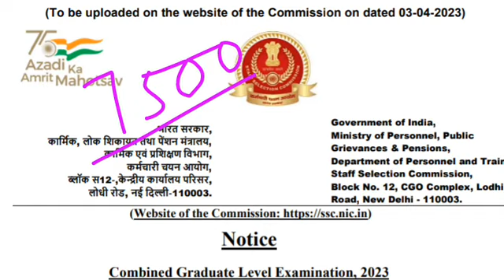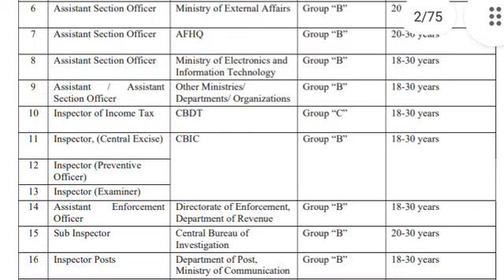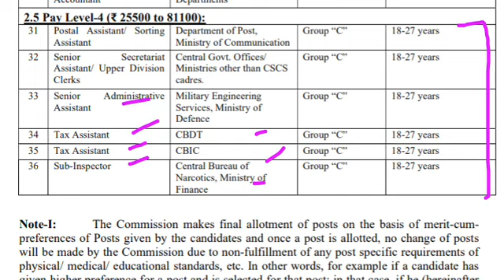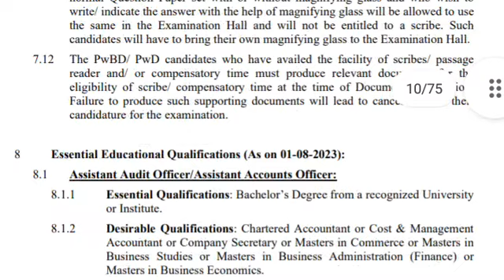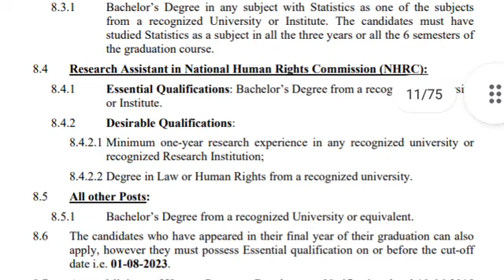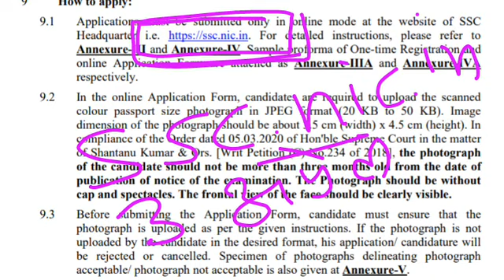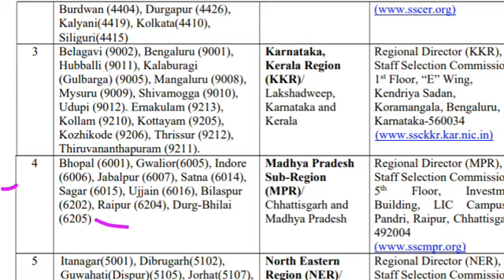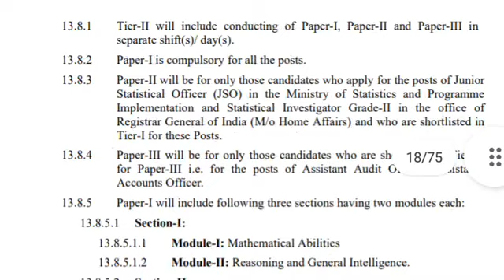कर्मचारी चयन आयोग SSC CGL Notification 2023 || SSC Graduate level exam 2023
भारत की नई विदेश व्यापार नीति 2023 को समझाइए
भारत की नई विदेश व्यापार नीति 2023 की प्रमुख विशेषताओं को समझाइए
भारत की नई विदेश व्यापार नीति की मुख्य बातों का वर्णन कीजिए
Explain New Foreign Trade Policy 2023